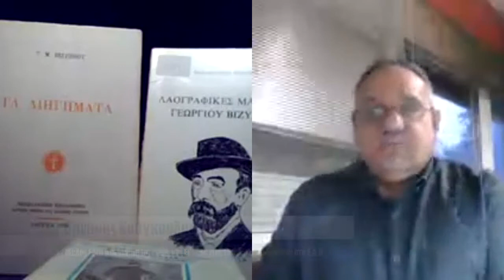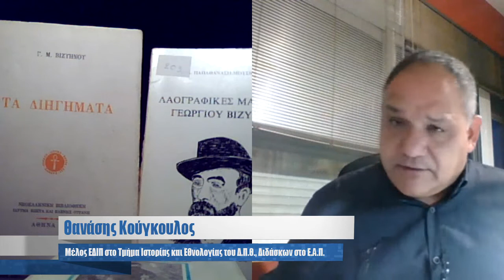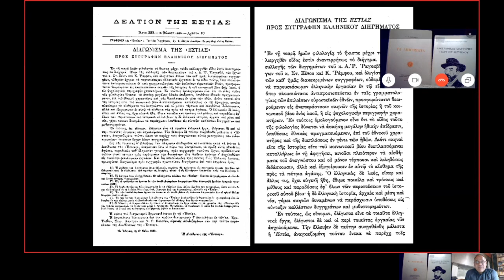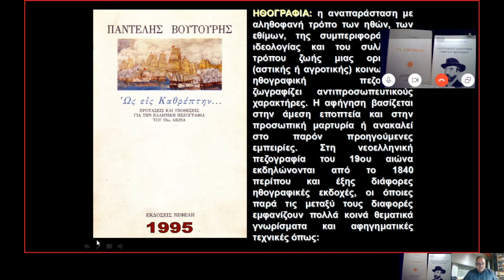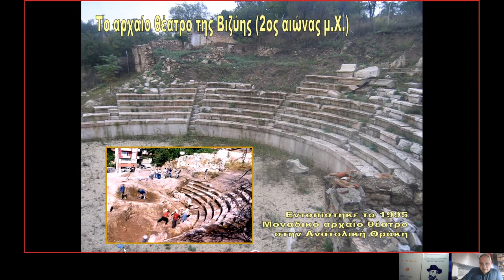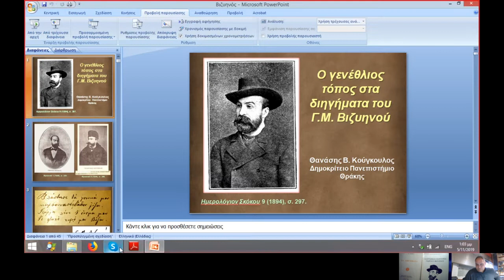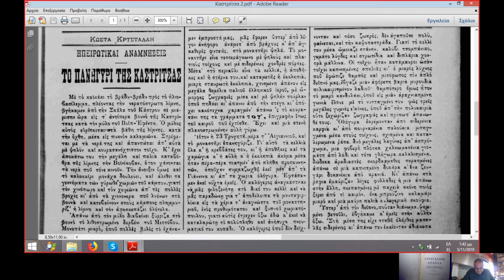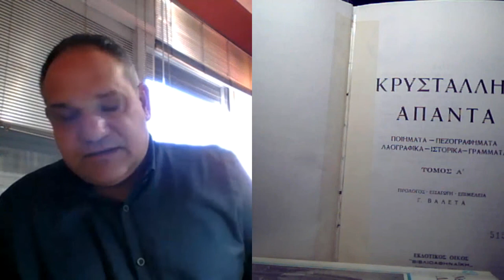Λογοτεχνικές αναπαραστάσεις τελετουργικών μορφών της Ελλ/κης παραδοσιακής θρησκευτικής συμπεριφοράς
Θανάσης Κούγκουλος, Μέλος ΕΔΙΠ στο Τμήμα Ιστορίας και Εθνολογίας του Δ.Π.Θ., Διδάσκων στο Ελληνικό Ανοικτό Πανεπιστήμιο